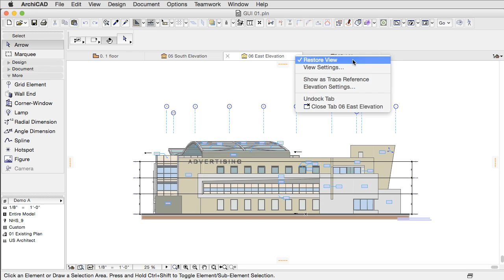GUI Improvements - Views and Viewpoints in Tab bar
This video clip presents the new User Interface of ARCHICAD 19. With the introduction of  the Tab Bar not only the name but the icons of model representations are also displayed.